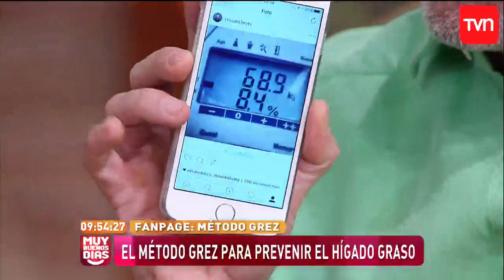Muy buenos días | ¡Qué calugas las de Cristián! | Buenos días a todos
Mientras analizábamos los detalles del método Grez para bajar de peso, apareció una fotografía donde se pueden apreciar por completo las calugas que Cristián Sánchez tiene en su abdomen.

¿Chileno en el extranjero?